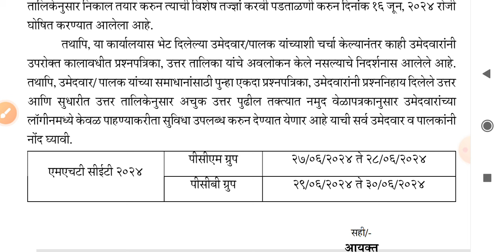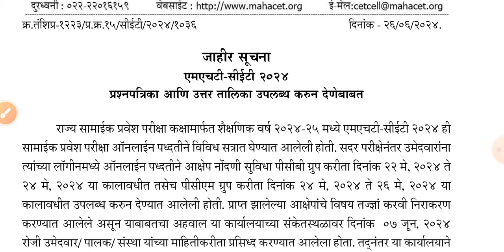✅ MHT CET RESULT 2024 || MHT CET RESULTS DATE 2024 || MHT CET 2024 UPDATE || MHT CET RESULT NEWS 🔥